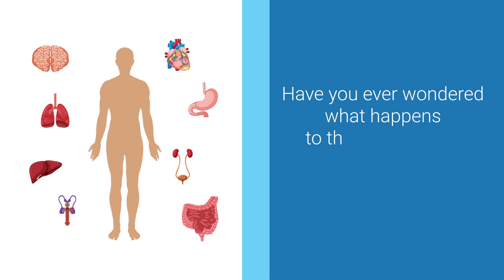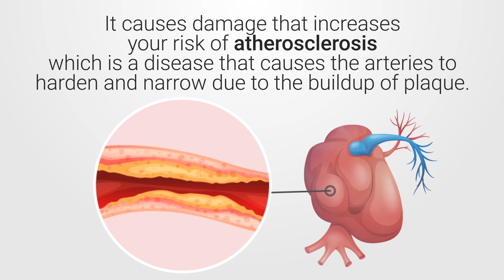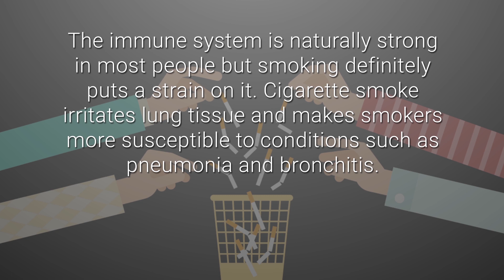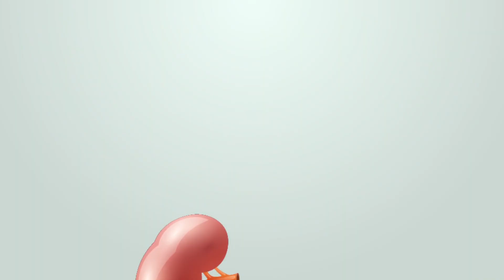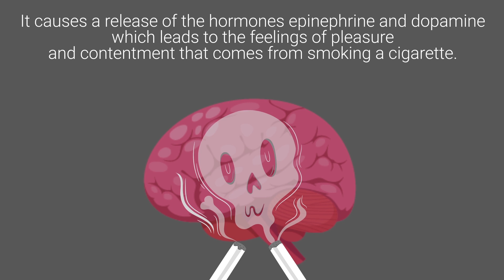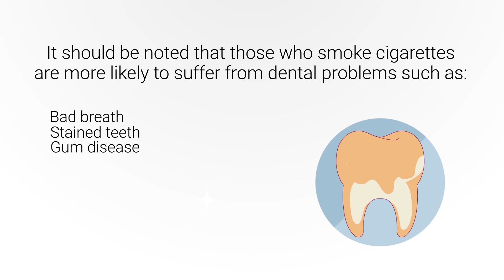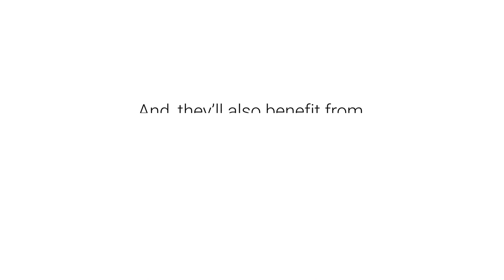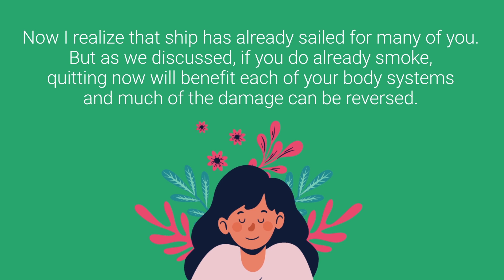What Happens to Your Body When You Quit Smoking?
What happens to your body when you quit smoking? How are the major organs and systems affected when a person stops smoking cigarettes? Watch the video to find out!

➡️ How does smoking affect the Respiratory System?
Over time, smoking causes inflammation in the lungs which constricts the airways and makes it more difficult to breathe. It destroys alveoli which are tiny sacs in the lungs that help distribute oxygen to red blood cells so that it can be transported to other parts of the body.

➡️ How Does Smoking Affect the Cardiovascular System?
Smoking causes damage that increases your risk of atherosclerosis which is a disease that causes the arteries to harden and narrow due to the buildup of plaque. This ultimately reduces the flow of oxygen-rich blood to organs and other parts of your body.

➡️ What are the Effects of Smoking on the Immune System?
The immune system is naturally strong in most people but smoking definitely puts a strain on it. Cigarette smoke irritates lung tissue and makes smokers more susceptible to conditions such as pneumonia and bronchitis.

➡️ What are the Effects of Smoking on the Reproductive System?
Many women who smoke experience fertility problems and find it difficult to get pregnant. Some women smokers who are successful in getting pregnant are at an increased risk of miscarriages or other complications.

➡️ Does Smoking Affect Your Kidneys?
Yes, smoking even has negative effects on the kidneys as well, but it's in an indirect way. Smoking affects the medications that are used to treat high blood pressure.

➡️ How Does Smoking Affect the Nervous System?
Nicotine in tobacco is a very addictive compound that affects the nervous system. When a person smokes, nicotine reaches the brain in a matter of seconds and acts as both a stimulant and a depressant to the central nervous system.

➡️ What Happens to Your Skin When You Quit Smoking?
The chemicals found in cigarette smoke can have detrimental effects on your skin. As previously mentioned, smoking causes narrowed arteries and decreased blood flow.

➡️ Does Smoking Cause Hair Loss?
Smoking does, in fact, have similar effects on hair as well. Studies found that the chemicals found in cigarette smoke, when inhaled, can contribute to hair loss.

➡️ What are the Effects of Smoking on Oral Health?
It should be noted that those who smoke cigarettes are more likely to suffer from dental problems such as: Bad breath, Stained teeth, Gum disease, Loss of taste and smell, Increased plaque and tartar build-up, and an Increased risk of oral cancer.

➡️ Is There a Link Between Smoking and Breast Cancer?
As doctors expected, many studies have linked smoking to an increased risk of breast cancer. This is especially true for women who start smoking before they have their first child.

➡️ What are the Effects of Smoking on Mental Health?
Smoking tends to cause relaxation in the short-term which temporarily reduces stress. This is one of the reasons it's so addicting.

⏰TIMESTAMPS
0:00 - Intro
1:13 - Affect the Respiratory System?
2:02 - Smoking Affect the Cardiovascular System?
3:23 - Effects of Smoking on the Immune System?
3:51 - Effects of Smoking on the Reproductive System?
4:51 - Smoking Affect Your Kidneys?
5:42 - Smoking Affect the Nervous System?
6:34 - Skin When You Quit Smoking?
7:36 - Does Smoking Cause Hair Loss?
8:26 - What are the Effects of Smoking on Oral Health?
9:38 - Smoking and Breast Cancer?
10:17 - Smoking on Mental Health?